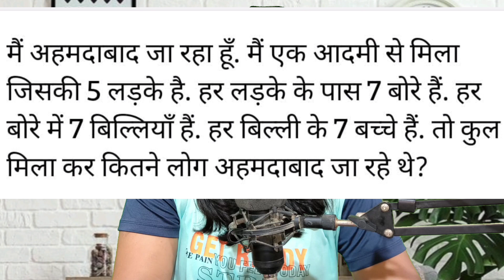सिर्फ लड़कियों के लिए, लड़कों का सच || Onlyfor girls/Kamlesh Soni